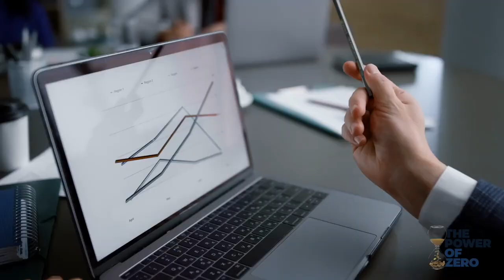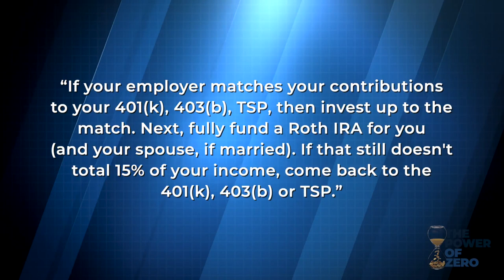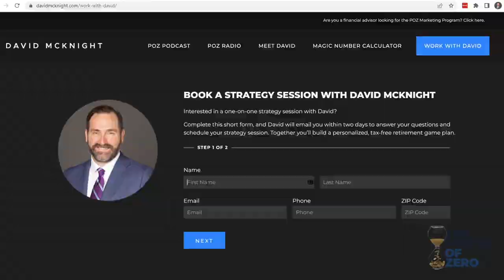The Truth About Dave Ramsey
Dave Ramsey has some great ideas, but there’s a couple things that don’t add up. Welcome back to another episode of the Power of Zero. Today we’re discussing 2 pillars of Dave Ramsey’s Financial worldview that don’t work for the Power of Zero audience. Much of Dave’s advice is targeted to lower and middle class America, but there’s a better way to plan for retirement if you understand how to leverage financial vehicles like LIRPs.

Join us to learn where Dave’s one-size-fits-all advice doesn’t work for people who are looking to maximize their financial well-being through tax advantaged retirement planning. We’re sharing the best tips to shield your wealth from high tax brackets, and helping you consider the bigger financial picture!

Mentioned in this episode:
David’s books: Power of Zero, Look Before Your LIRP, The Volatility Shield, Tax-Free Income for Life and The Infinity Code
DavidMcKnight.com
PowerOfZero.com (free video series)
@mcknightandco on Twitter
@davidcmcknight on Instagram
David McKnight on YouTube